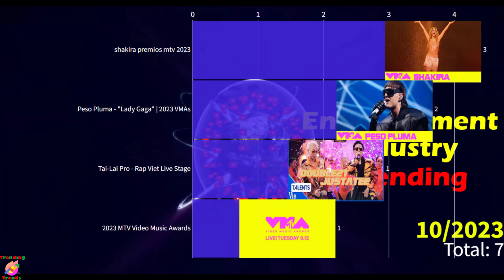Entertainment Industry | Trending Trends 10/2023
Entertainment Industry
Entertainment Industry Trending Trends | Film & TV Industry-Recording Industry
Trending Trends 10/2023